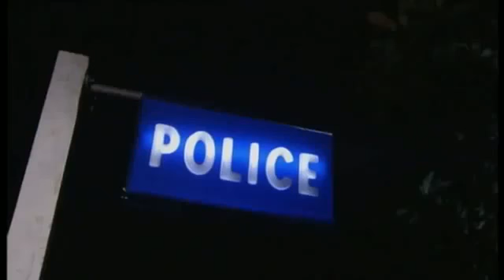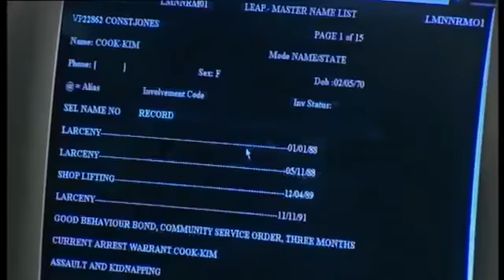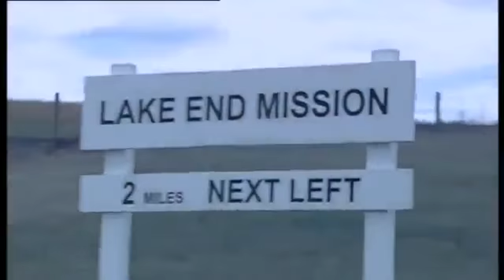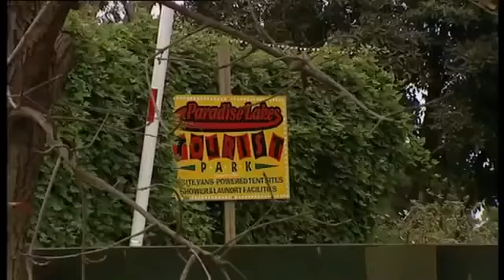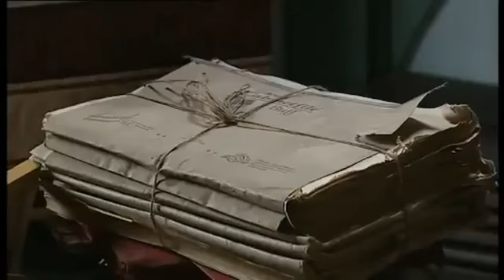Blue Heelers - 9x14 Reflection